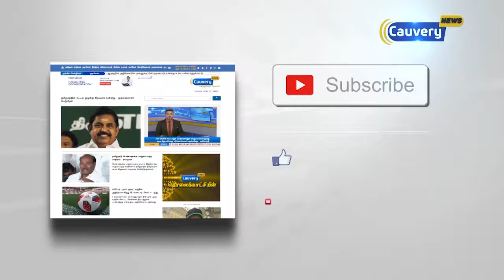"எம்.ஜி.ஆர் போல் இன்று உள்ள எந்த நடிகராலும் நடிக்க முடியாது" | செல்லூர் ராஜு